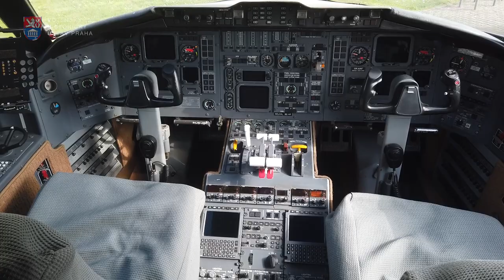Zahájení 55 muzejní sezóny v Leteckém muzeu Kbely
Stovky návštěvníků se přišly podívat na zahájení 55. návštěvnické sezóny Leteckého muzea Kbely. Hlavním lákadlem byl nový přírůstek – stříbrný Challenger, který do loňského léta sloužil v Armádě České republiky a přepravoval ústavní činitele.